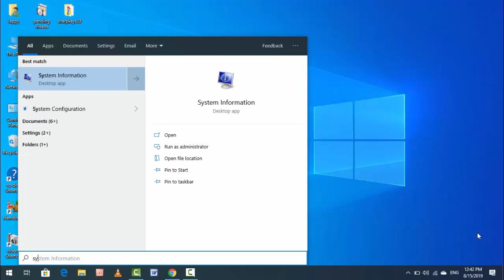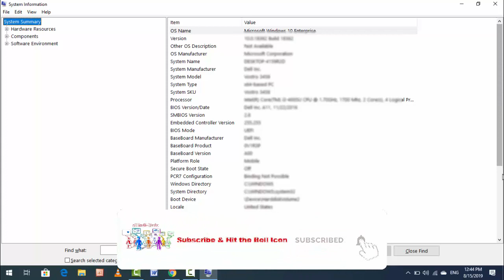How to find out when you’re PC, Laptop Was Manufactured on Windows 10